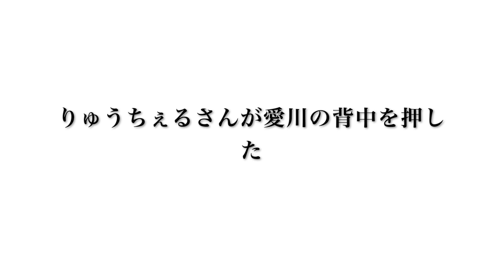りゅうちぇるさんの背中を追いかけ、俳優の道を志す男愛川